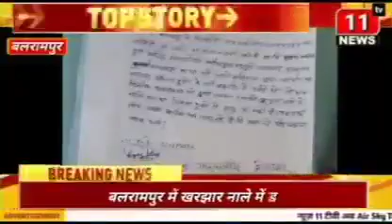RENATUS NOVA MEDIA COVERAGE...ONE PRODUCT ALL SOLUTION...9358617244, 8977300052